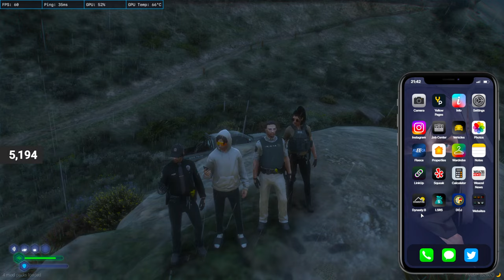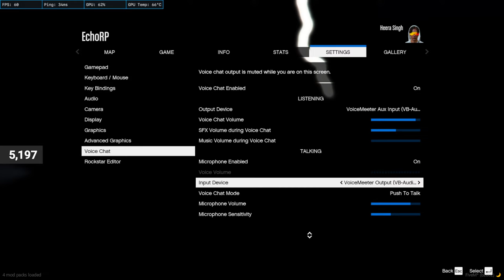Heera Singh in GTA 5 Roleplay SoulCity By Echo RP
Heera in SoulCity By Echo RP

Join us as we explore the immersive world of SoulCity RP and experience the exciting adventures that await us. Our stream will showcase the rich and diverse community of LifeInSoulCity, featuring a range of characters, stories, and experiences that make this city come alive.

Throughout the stream, we'll dive into the heart of SoulCity, exploring the city's bustling streets, vibrant nightlife, and thrilling criminal underworld. We'll also encounter a variety of unique and interesting characters, each with their own personality, backstory, and motivations.

So whether you're a longtime fan of SoulCity or a newcomer to the world of GTA5 RP, our SoulCity Live stream is the perfect way to immerse yourself in this exciting and dynamic world. Join us for an unforgettable adventure and experience the magic of SoulCity for yourself!

★ Chat Rules ★
►Respect Moderators.